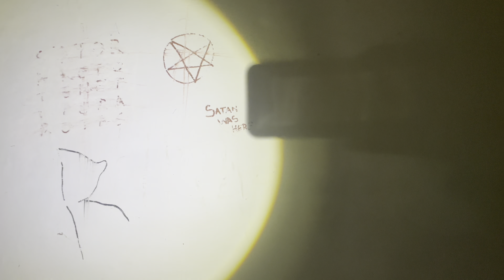Villa Mirabella secolo XVIII abbandonata sorge sulle colline livornesi tra ulivi e cipressi